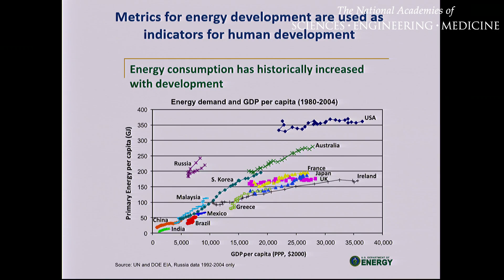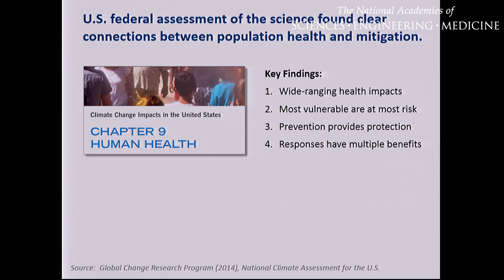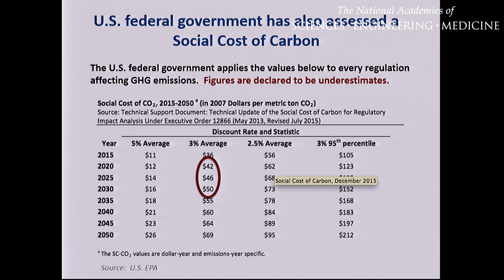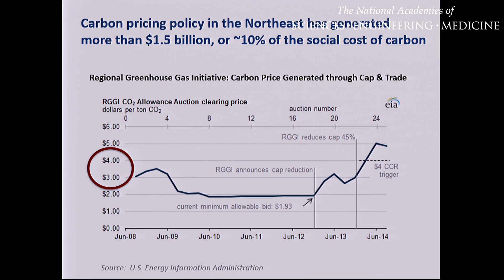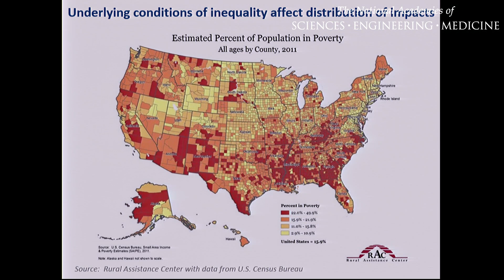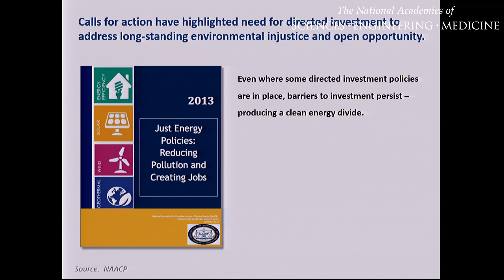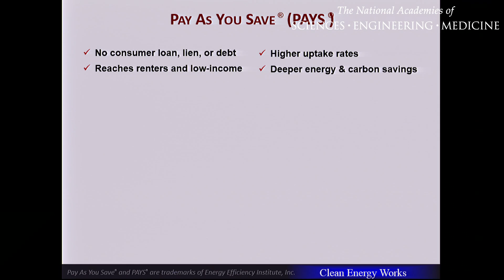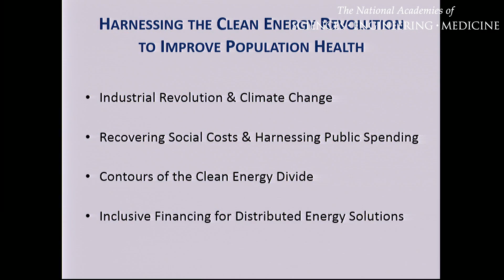10/19/16 - Panel 3: Hummel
Holmes Hummel, principal, Clean Energy Works